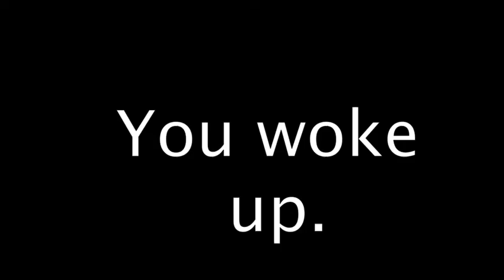(Halloween video) Virtual Nightmare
You're having a nightmare about wanting to eat a weird fruit that looks like a blue orange, when someone else angrily confronts you saying they wanted to eat it. They're about to punch you in the face, when you wake up.